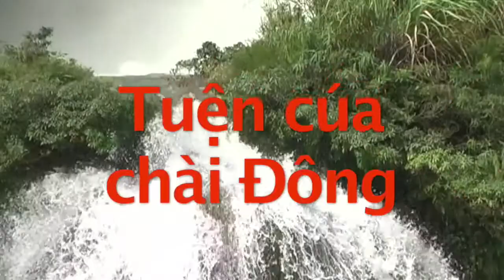The Story of Dong (Tuện cúa chài Đông) - Vietnamese Film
This live action evangelistic film tells the story of a young farmer named Dong. When his mother gets sick, his traditional ways of burning incense to idols has no result. He hears the good news of Jesus Christ from a friend who relates the gospel story as an animated presentation.